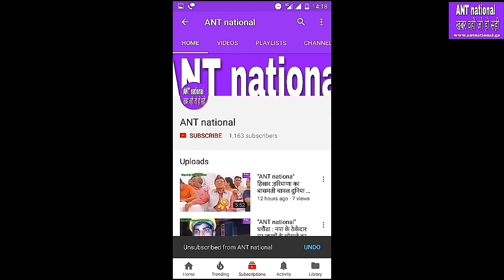बरवाला जगराते में पहुंचे वॉइस ऑफ पंजाब फेम आशिफ गांधी,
"ANT national" ख़बर वही जो हो सही,बरवाला जगराते में पहुंचे वॉइस ऑफ पंजाब फेम आशिफ गांधी,